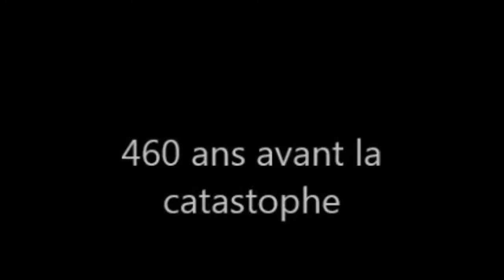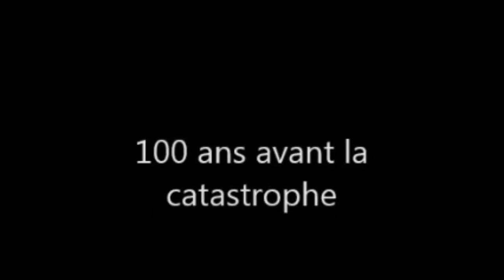Dans les profondeurs des enfers épisode FINAL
Voici le dernier épisode qui a été une vidéo assez difficile a tourné
J'espère qu'il vous plairas ;)